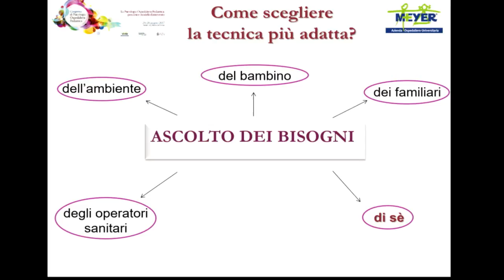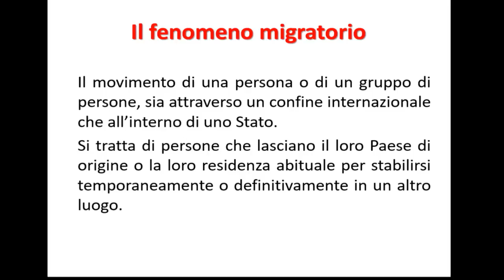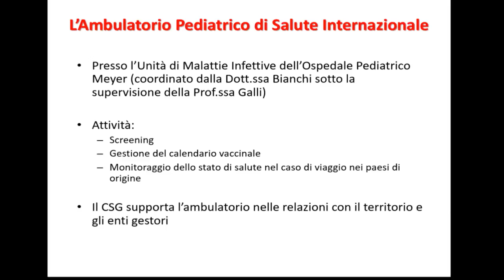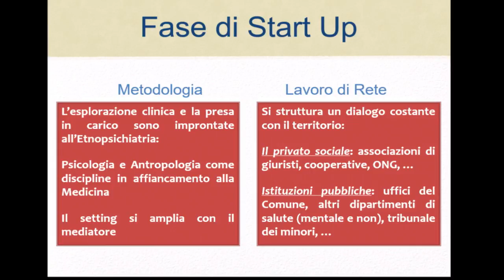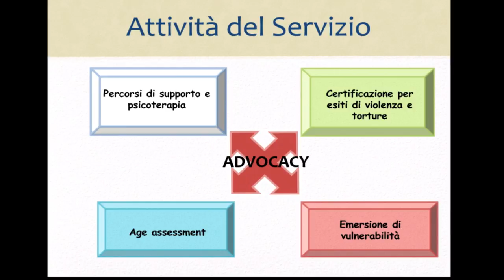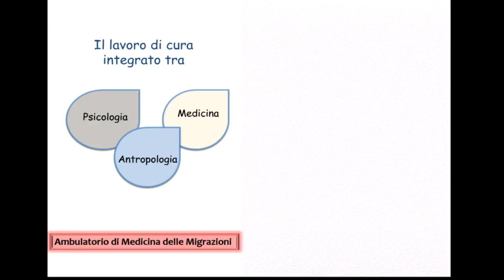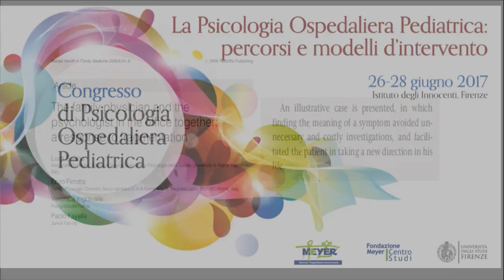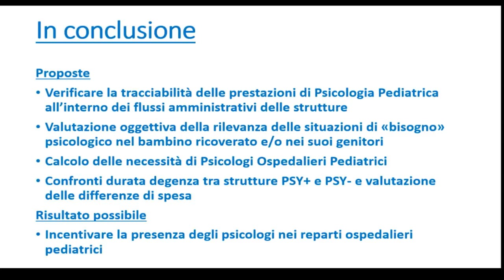Congresso di Psicologia Ospedaliera Pediatrica - 28 giugno, AM SECONDA PARTE